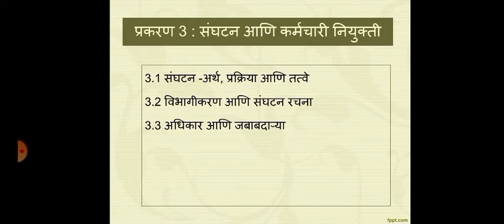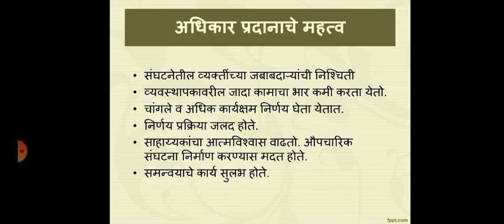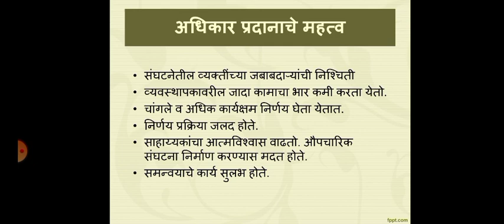Business Management-1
Rights#Responsibility